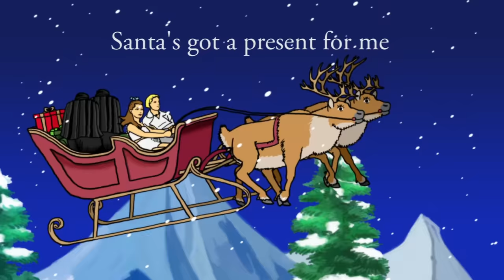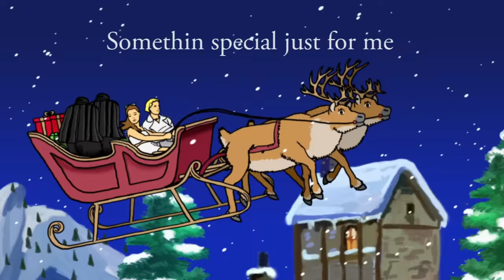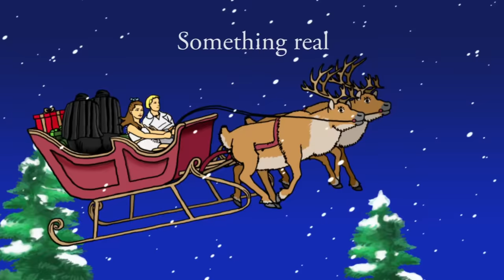Confidence Man - Santa’s Comin’ Down The Chimney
Music video by Confidence Man performing Santa’s Comin’ Down The Chimney. Heavenly Recordings